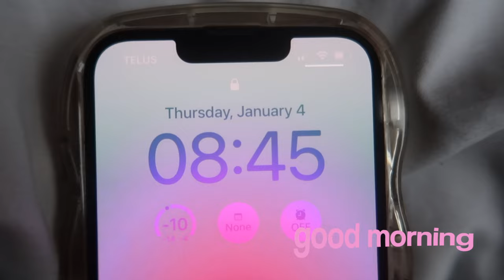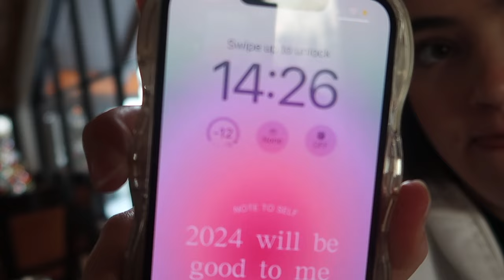chill day in my life ❄️ editing, baking & self-care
hi guys! in today's video, I tried to have a chill day for once but didn't fully succeed lol! Holy u guys enjoyed xxx

music used in this video:
- Last Nite in Town: Music by Liles Music - Last Nite In Town
- 4am: Music by Mr. Thibs - 4am (feat. Chintya Kaligis, Payton Bowdry & Q-Tea)
- I Don’t Want Your Love: Music by ninjoi. - I Don't Want Your Love
- Staying In On Sunday: Music by Grace Chiang - staying in on Sunday (it is well)

FAQ!
how old are u?
23
what camera do you use?
canon g7x
canada